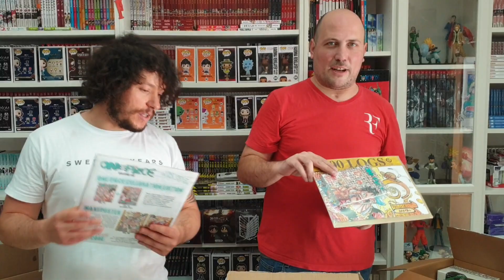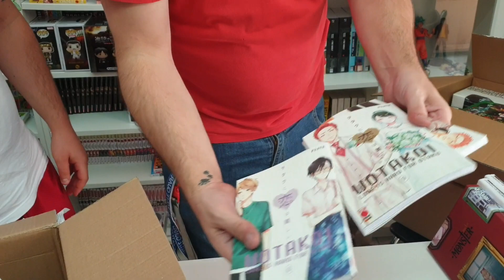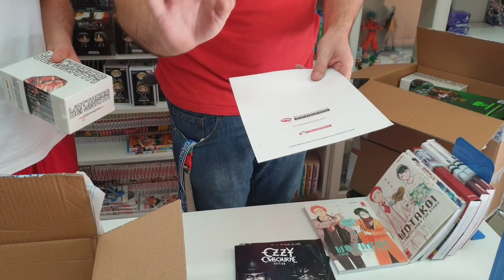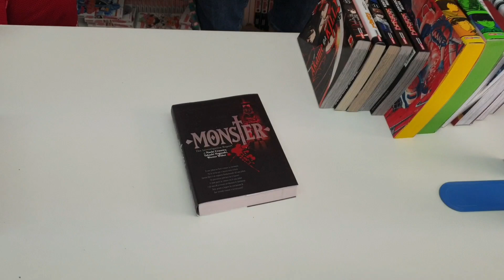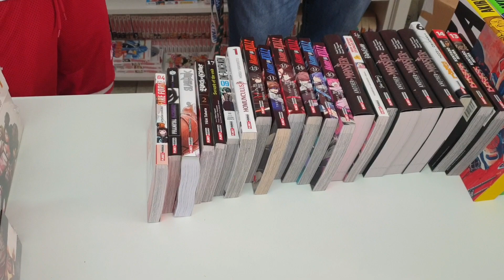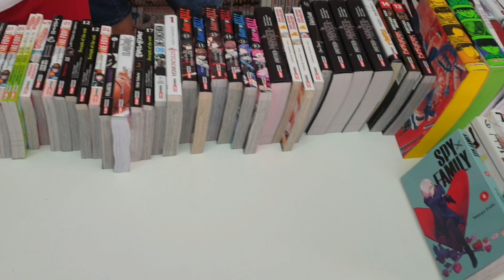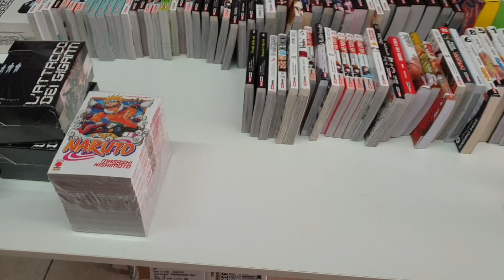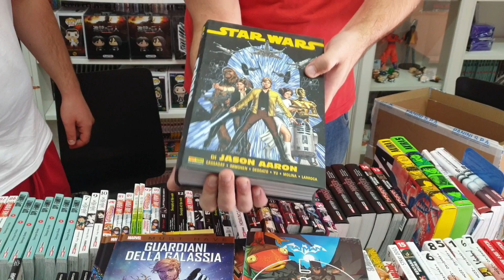I Nuovi Arrivi del 9 Settembre 2021 del"La Fumetteria di Trani"